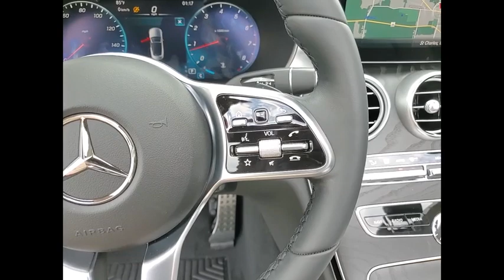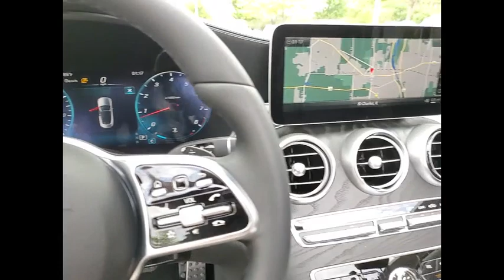2022 Mercedes-Benz C-Class C 300 4MATIC St. Charles IL 22168